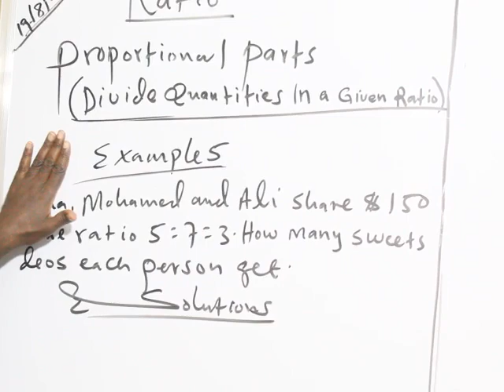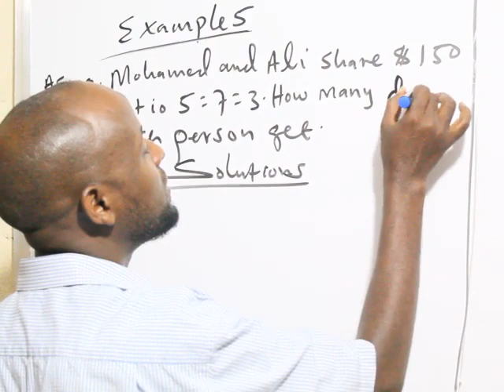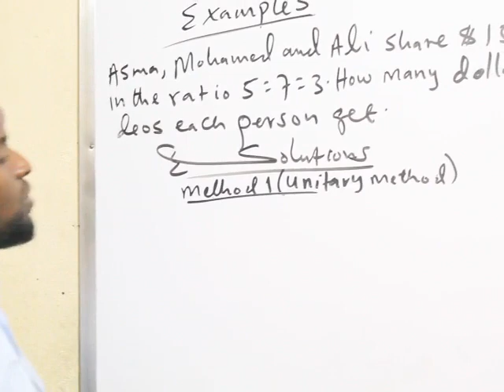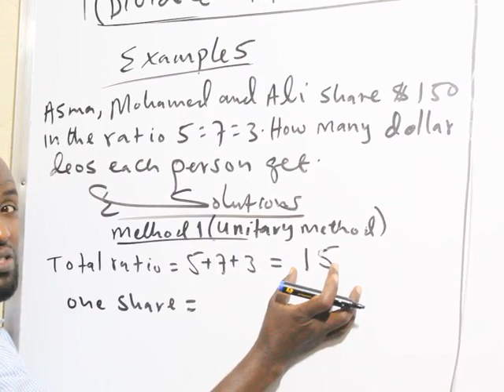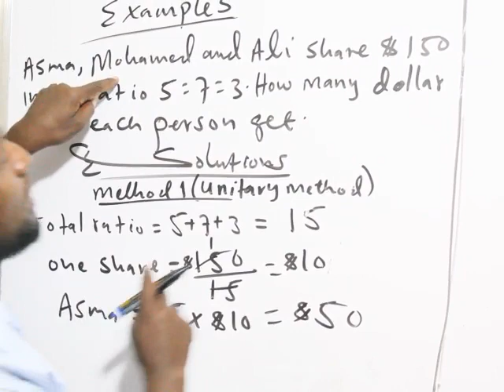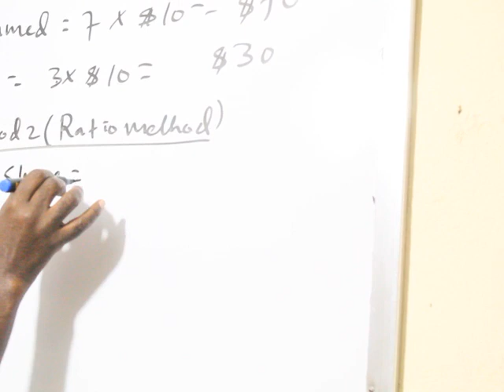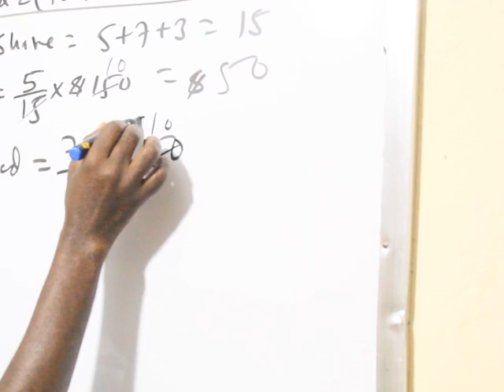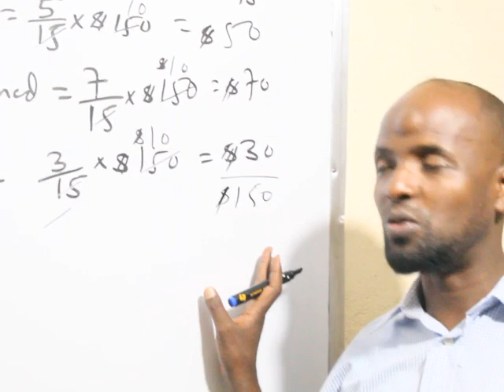Ratio(casharka 4aad): Maxamuud Cali Aaden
Proportional parts